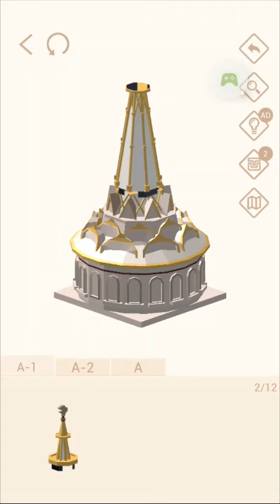Pocket World 3D イズマイロフスキー市場 市場の城 Izmaylovo Market The Great Castle